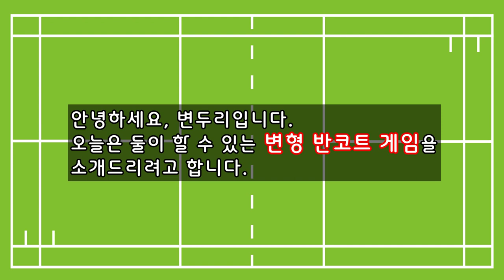둘이서 선수처럼 훈련하는 방법